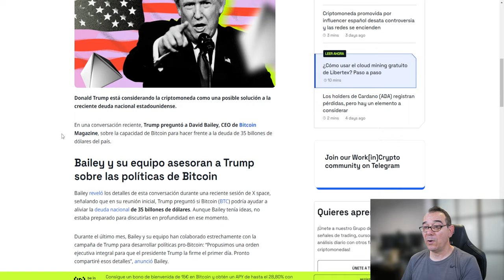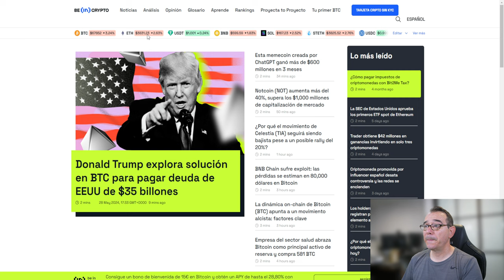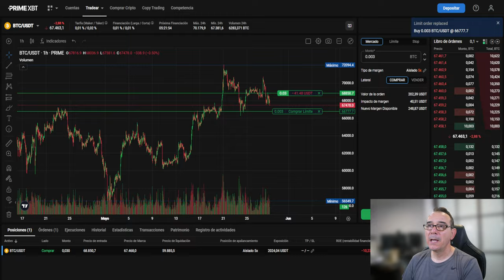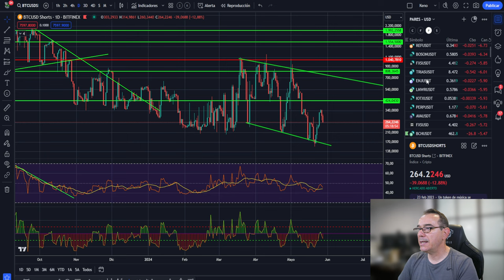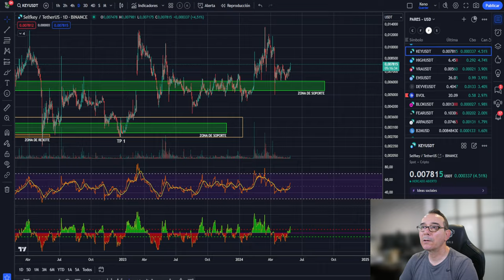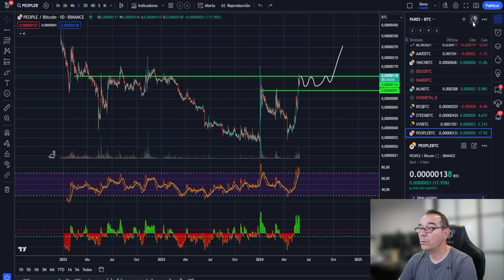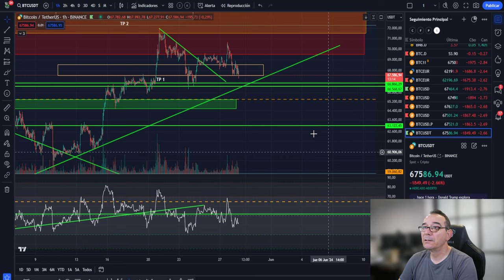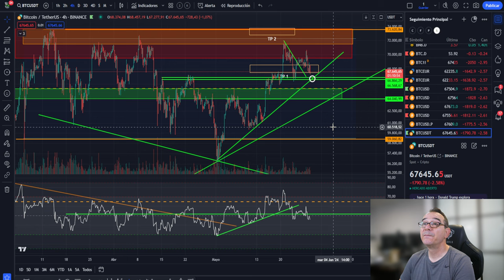💥Bitcoin! 💪Vamos de paseo🤢 Si tienes BTC en la red de BNB esto te interesa🤮💥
0:00:00 bitcoin vamos de paseo
0:02:45 Bitcoin robado en la red bnb
0:06:49 Bitcoin HOY para pagar deuda